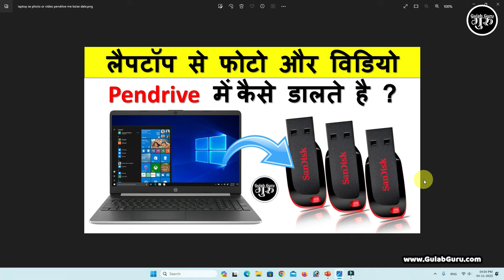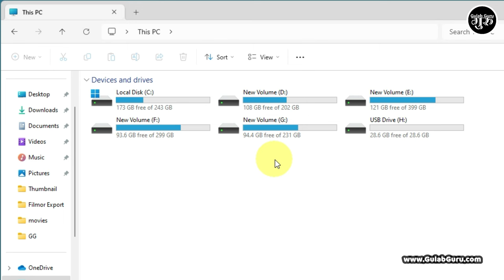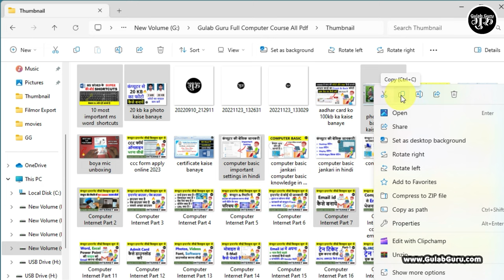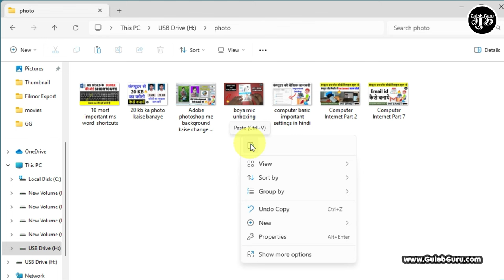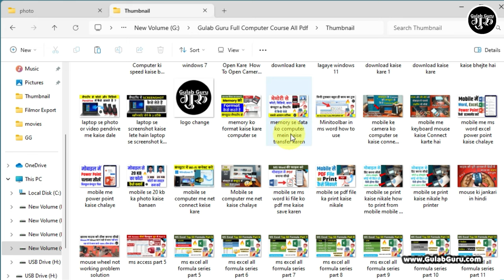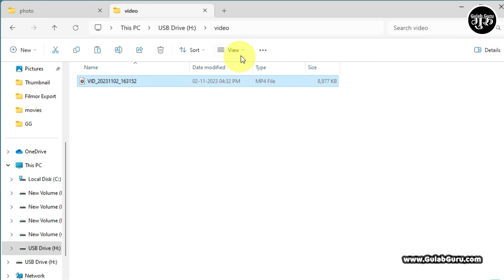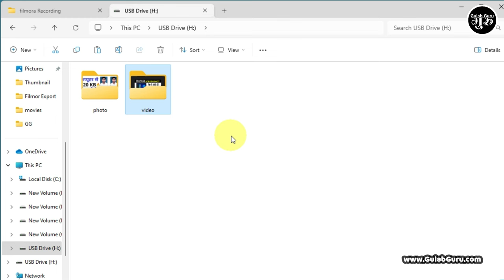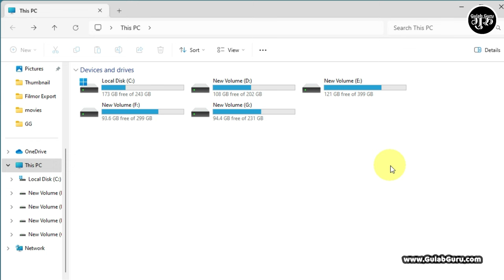laptop se pendrive mein photo video kaise dalen | laptop se pendrive me photo video kaise bheje